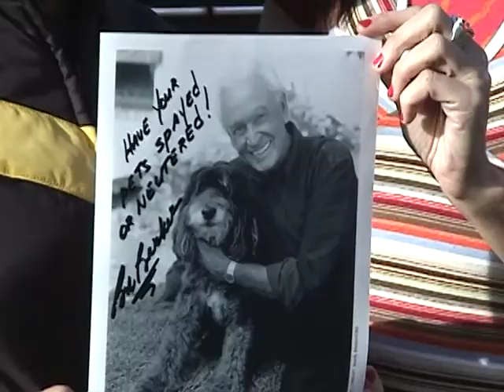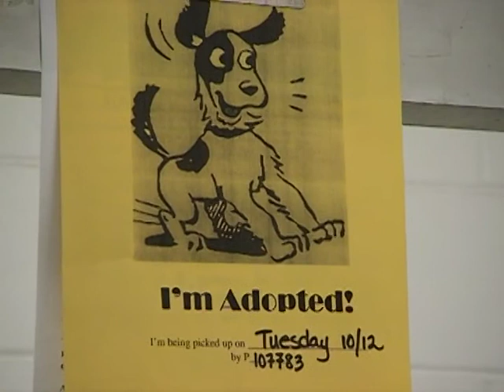27, "Every Day"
Music video by the Boston-based band 27. Filmed at the MSPCA and edited by Jon Whitney. Thanks to everyone involved.